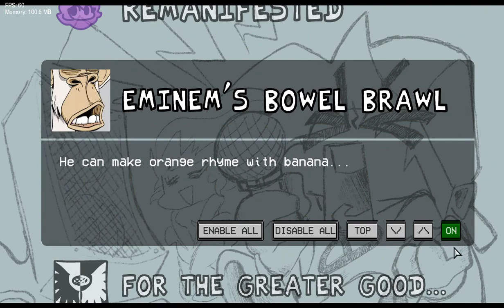Friday Night Funkin' Vs Eminem + Vs Updike Poor Gameplay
Captions on for commentary. (Optional)
Today we'll be going against Eminem who's taking a shit in the meantime...? And also we'll be going against Updike once more, taking him down for good this time, he also seems to have watched too much Jojo.